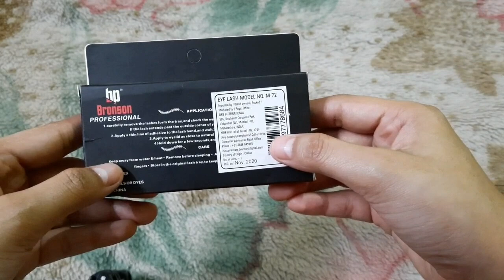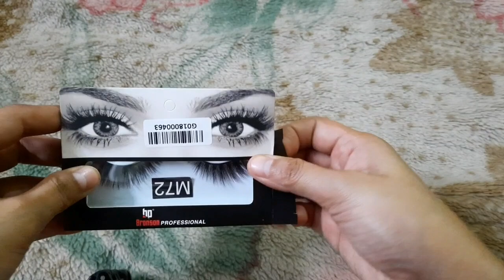Bronson Professional Eyelashes Review |affodable eyelashes ₹175|Channel Bloom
Bronson Professional  Eyelashes  Review | bronson professional |affodable eyelashes ₹175 | Channel Bloom and I hope you people will enjoy and like this video.. and do SUBSCRIBE my Channel like share too and don't forget to click on notification bell 🔔 for future updates